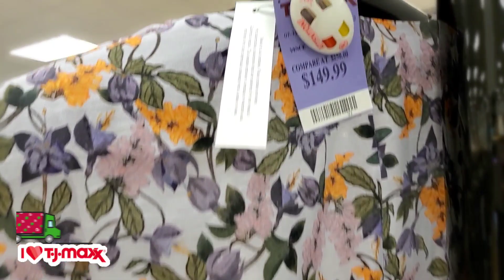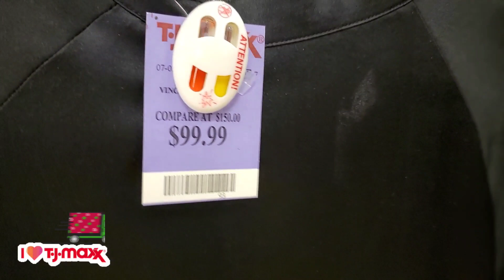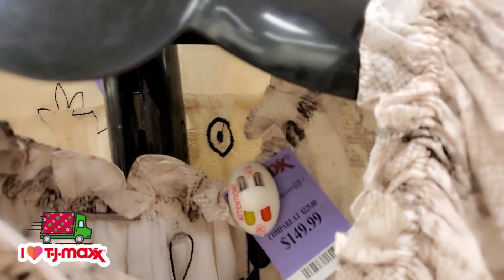💖💖 TJ MAXX RUNWAY DESIGNER DRESS TOPS & MORE | TJMAXX SHOP WITH ME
Hello everyone!! Today we are going to TJ MAXX, come shop with me to find designer handbags, shoes & Spring clothes.